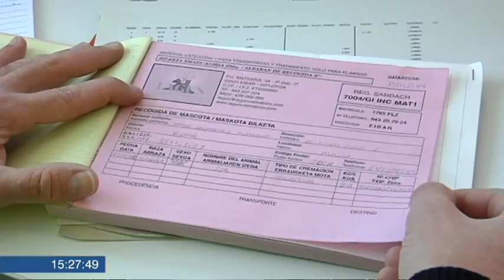Garbigune de Sasieta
En la Mancumunidad de Sasieta, en Gipuzkoa, han puesto en marcha un nuevo servicio dentro de dos Garbigunes, o centros de reciclaje: allí se pueden llevar animales de compañia que se mueren en casa o en la consulta del veterinario. se recojen para ser incinerados...Begoña Zubieta ha esta do alli, y este es el reportaje emitido en el Teleberri